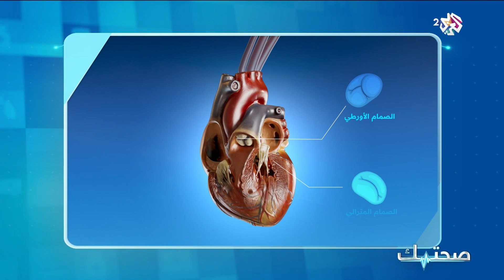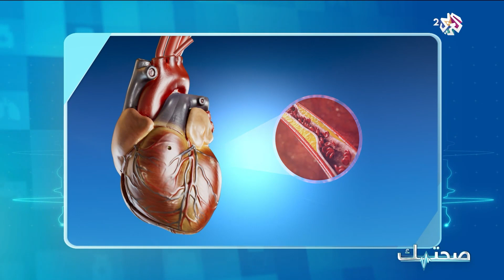جراحة القلب والأوعية الدموية | دليل شامل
استضافت حلقة صحتك الجديدة استشاري جراحة القلب والصدر الدكتور وليد دعمس للحديث عن جراحة القلب والأوعية الدموية.